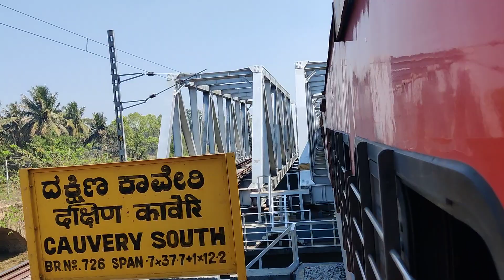On Board Journey to Mysore Crossing Kauvery River